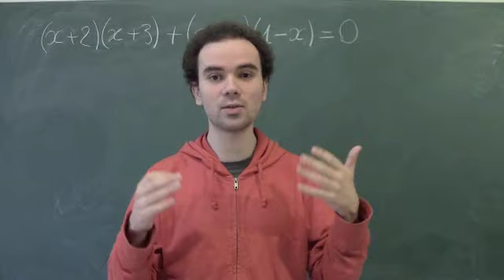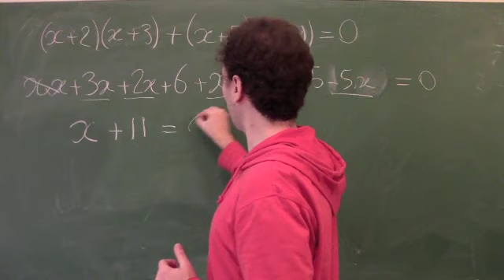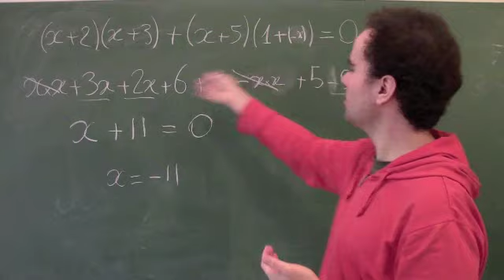Développement et factorisation 7 (Résoudre une équation en développant)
Les développements peuvent nous aider à résoudre certaines équations.